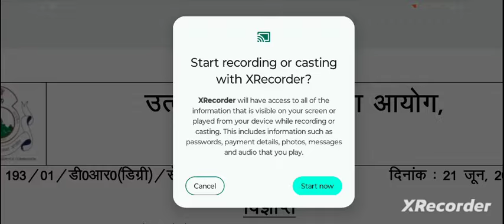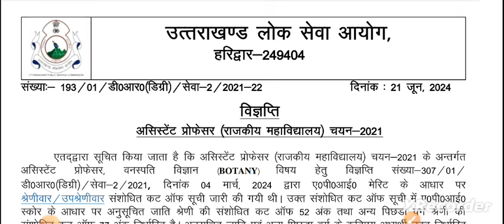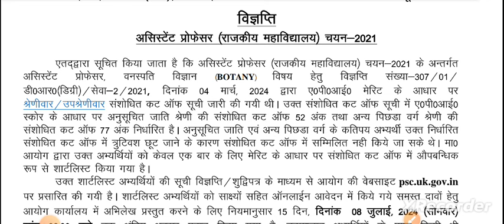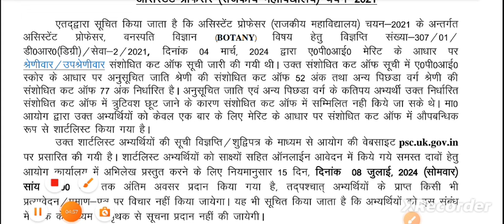Uttarakhand Important Current Updates | उत्तराखंड महत्वपूर्ण सूचना | UKPSC Updates.